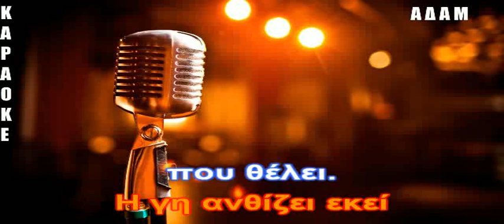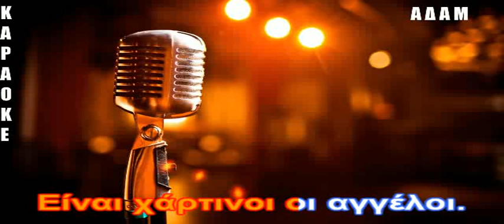ΚΑΡΑΟΚΕ ΑΔΑΜ Μιλώ για σένα ΜΕΛΙΝΑ ΚΑΝΑ ΕΠΕΞΕΡΓΑΣΙΑ ΗΧΟΥ ΚΩΣΤΑΣ ΠΑΠΑΔΟΠΟΥΛΟΣ